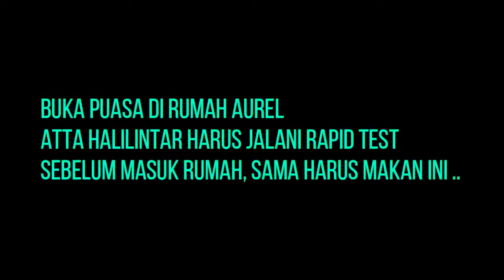Buka puasa di rumah AUREL, ATTA HALILINTAR HARUS jalani R4P!D T3ST dulu, sama makan ini.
Atta Halilintar buka puasa dirumah Aurel, tetapi bunda Ashanti menolak masuk sebelum dia r@p!d t3st dulu didepan rumah. selain itu ia juga dipaksa untuk makan sesuatu yang sulit untuk dia telan.